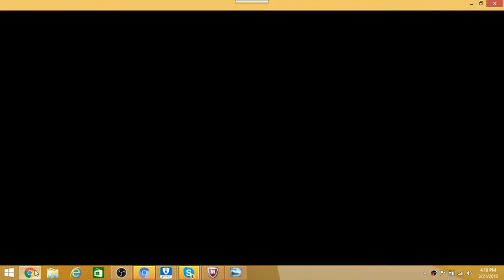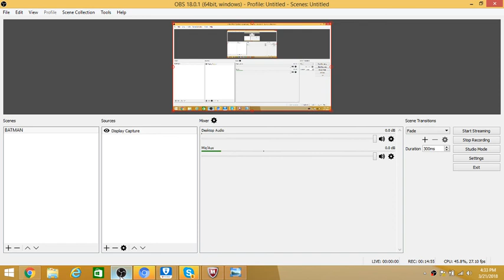Is MLS Gaining On Liga MX?